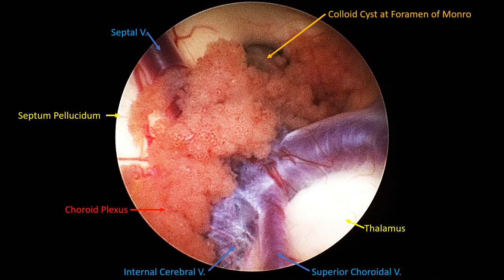Neuroendoscopic Anatomy Foramen of Monro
thalamostriate vein
septal vein
caudate vein
superior choroidal vein
internal cerebral vein
choroid plexus
anatomy of the roof of the third ventricle
neruoendoscopic anatomy